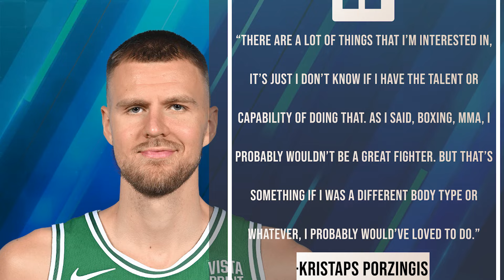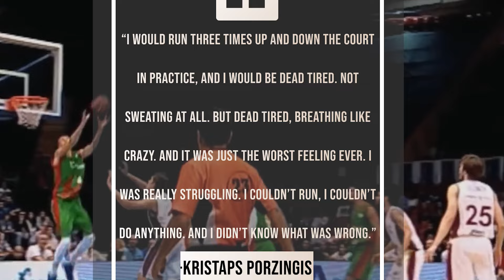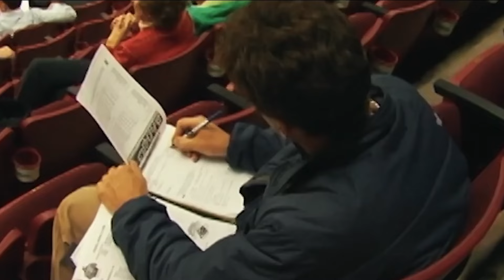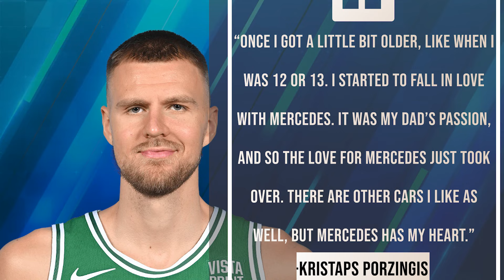Kristaps Porzingis’ Lifestyle Is Not What You Think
Kristaps Porziņģis’ Lifestyle Is Not What You Think

Kristaps Porziņģis, a talented NBA player, overcame injury challenges to secure lucrative contracts that funded his passion for collecting luxury cars. Standing at 7 foot 2, he also harbored an interest in combat sports and business. His remarkable basketball journey began in Spain and led him to the NBA, where he initially faced skepticism but quickly proved his worth. Despite injury setbacks, he continued to excel, earning the nickname "the Unicorn". His career took him to various teams, each deal bringing substantial wealth. Beyond basketball, Porziņģis indulges in a passion for collecting cars, showcasing his love for elegance and style.